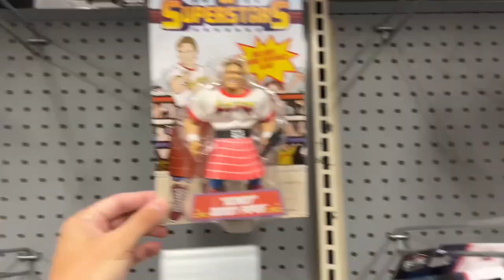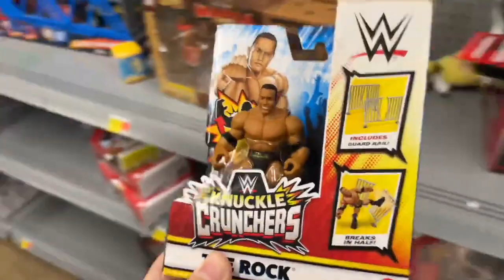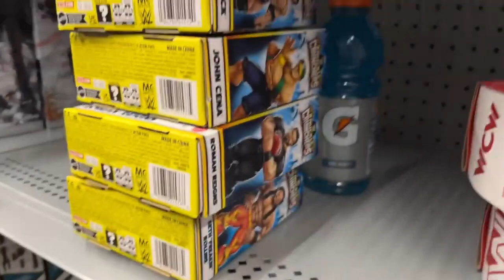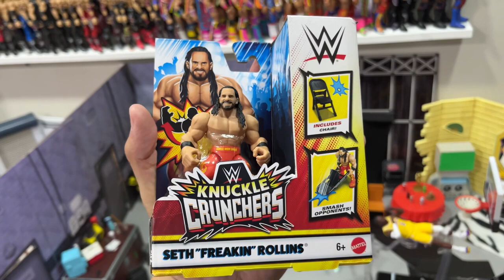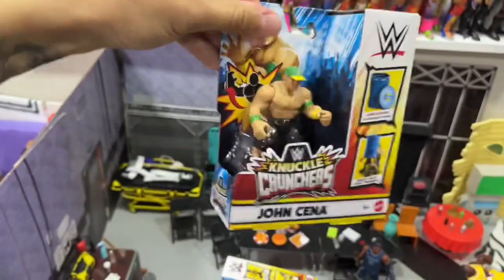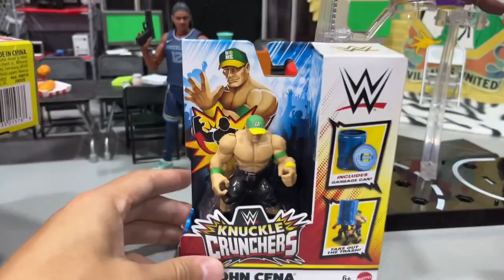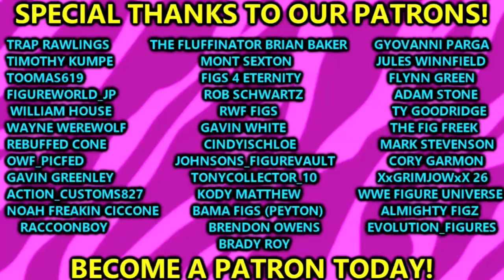I FINALLY Found These NEW WWE Figures 2024! EPIC Toy Hunt!wwe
I FINALLY Found These NEW WWE Figures 2024! EPIC Toy Hunt!

wwe toy hunt wwe toy hunt 2024 epic wwe figures hunt wwe figure hunt toy hunting wwe action figures wwe mattel 2024We Found The CHASE Yokozuna Ultimate Edition Figure!

wwefigures, wweactionfigures, wweelites, wwepicfed, picfed, wrestlingactionfigures, wrestlingfigures, actionfiguresHUGE Reveal Of NEW WWE Action Figures 2024!